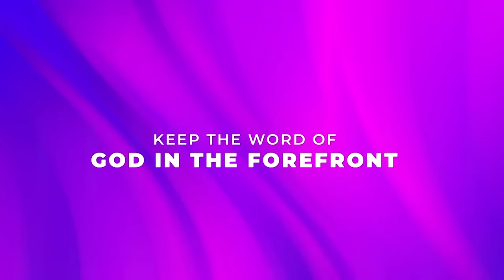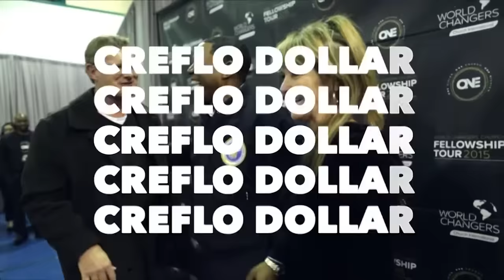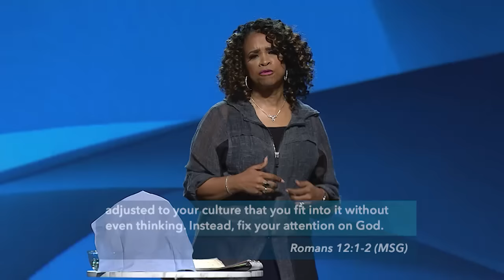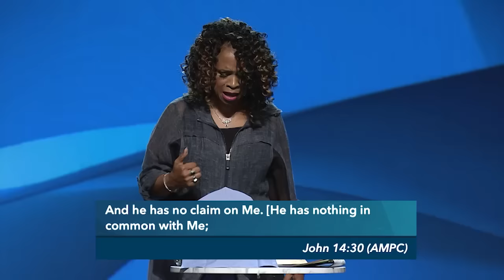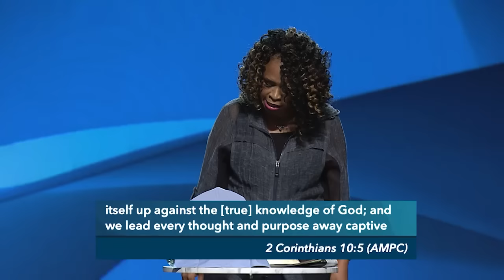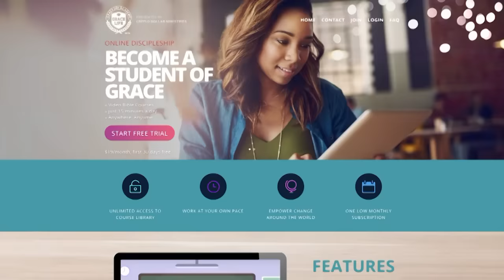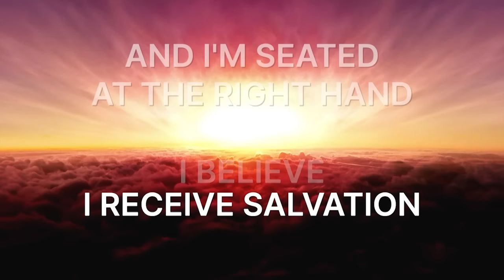"How to Be Well Adjusted Without Even Thinking About It"